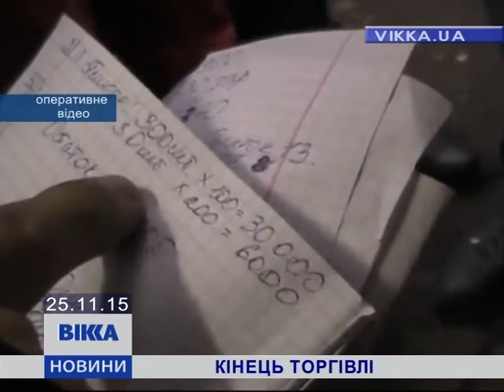У одному з черкаських кіосків торгували наркотиками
У Черкасах процвітав підпільний наркотичний бізнес. Під вивіскою охолоджувальних напоїв у одному з кіосків міста продавали незаконні препарати. В день таке підприємництво приносило тисячний дохід. Як спіймали злочинців – розповість Яна Федоровська.